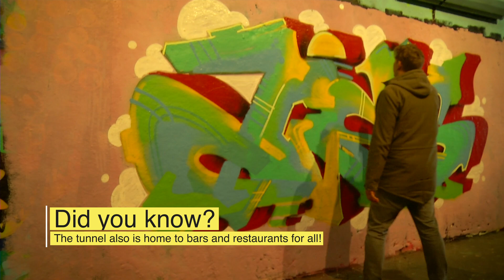LEAKE STREET- Unique London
Check out the first of a five part series showcasing unique areas of London and what they bring to the city. In this video we will be looking at Leake Street, located in Waterloo. Leake Street offers passers-by with an artistic enviornment that is forever changing. The tunnel is a free to go area that enables street artists to freely spray on the wall with no legal complications! Make sure you come on down and see this amazing place!

Make sure you check our Leake streets social media's too!

[Non profitable] [University project]

Directed by Michael Hopkins
Produced by Izzy Foote
Camera work by Louis Podmore